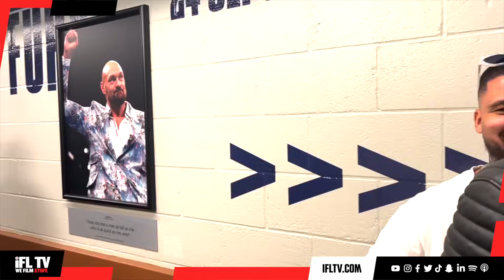'TOMMY FURY WILL KNOCKOUT KSI' - TYSON FURY ARRIVES TO WATCH HIS BROTHER & PREDICTS 'PAIN' FOR KSI